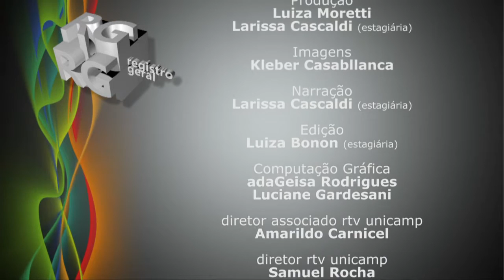Registo Geral - 50 anos do DTG